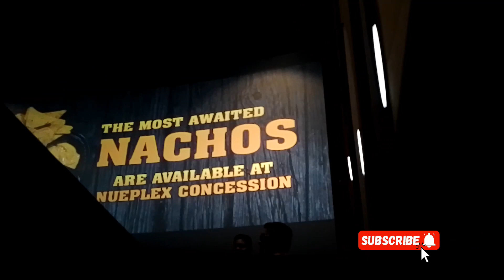movie dekhne gae📽 | vlogs by aqdas🤍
nueplex me relaeased movie dekhi